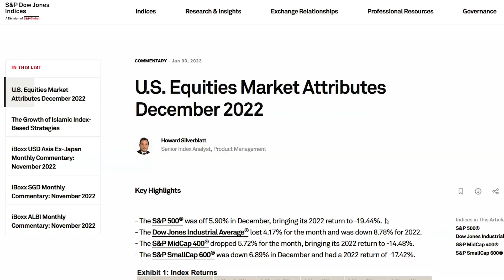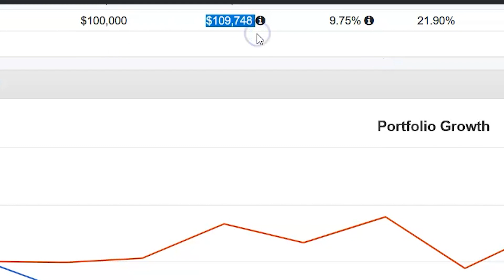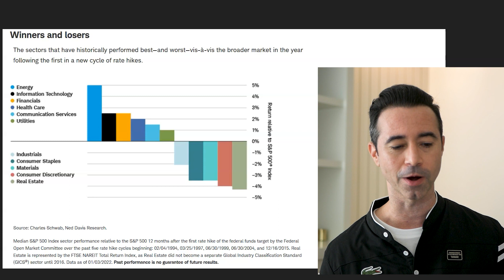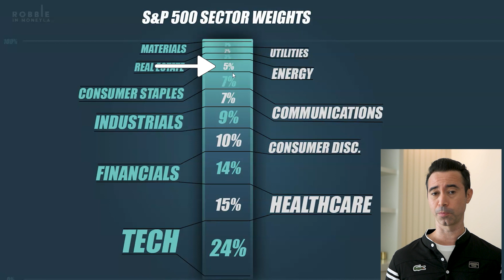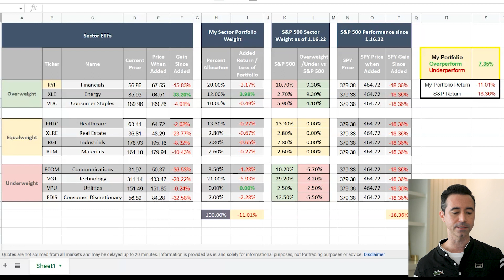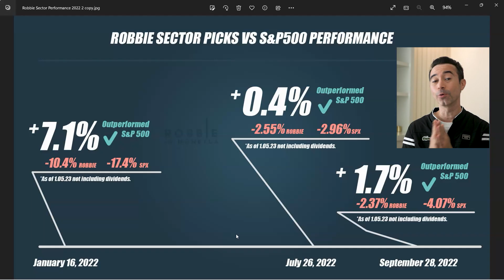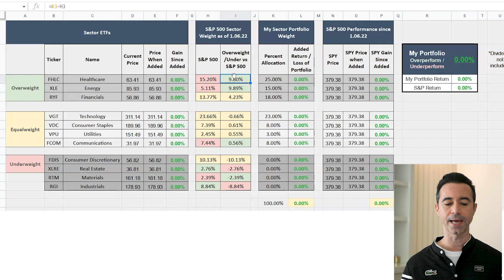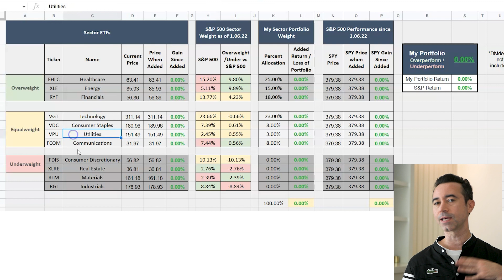I'm Banking On These 3 Sector ETFs to Make Big Money in 2023 [ Sector Rotation ]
In this video, I discuss the different sectors and their corresponding ETFs I think will outperform in 2023.  This is based on a sector rotation strategy and each of the sectors I'm overweight, equal weight, and underweight, I include in this video.

📰 Barrons: Get the best newspaper to read for investors.

🤑 Wall Street Journal: Get a discounted subscription here!

Let’s connect